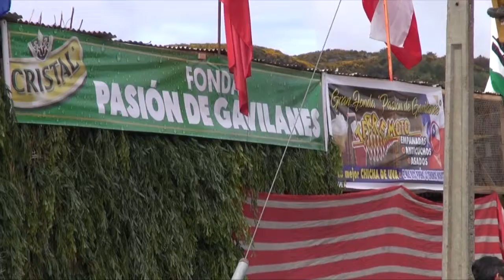Ya no habrá Ramadas en la Costanera de Puerto Montt.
Tensos momentos se vivieron en el concejo municipal de Puerto Montt, cuando quienes participaban como kiosqueras en las ramadas para Fiestas Patrias se enteraron que ya no existirían en la Costanera de la ciudad. Esto causó la indignación de las mujeres que obligaron a finalizar, antes de tiempo la sesión.